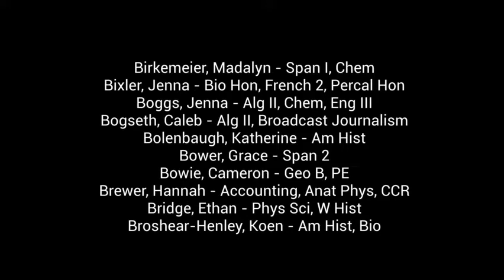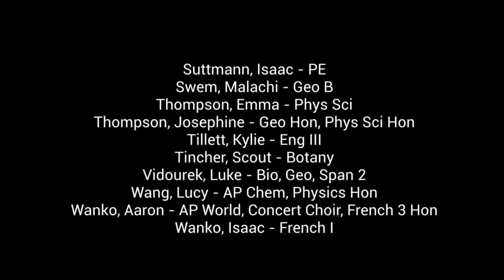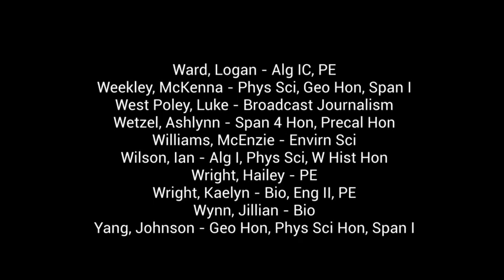THS Underclassmen Awards - 2021